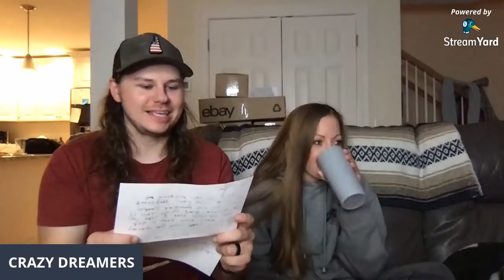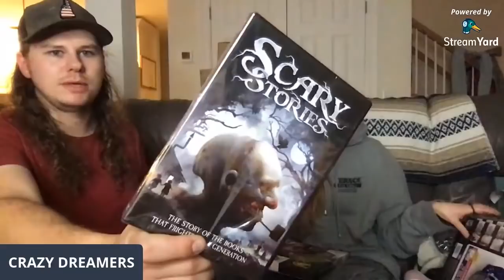HUGE MYSTERY SHIPMENT UNBOXING!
OUR EBAY STORE

Epping, NH
03042

700FT OF BUBBLE WRAP

CAMERA WE USE:
Gopro Hero 7
Gopro Hero 8

COMPUTER WE USE

LIGHTS WE USE:

SHIPPING SCALE WE USE: